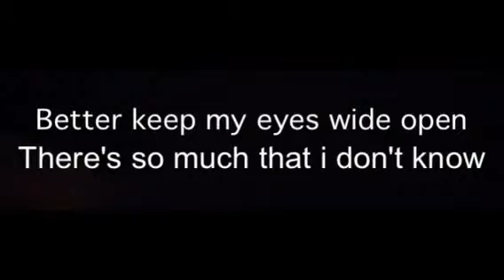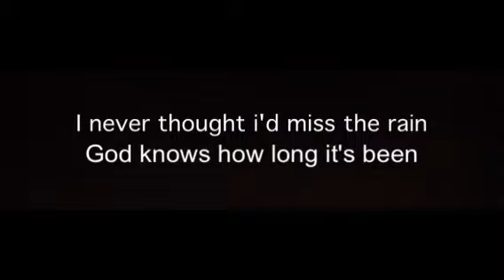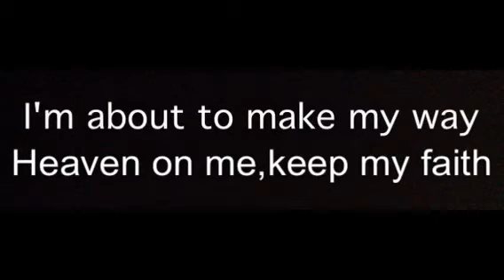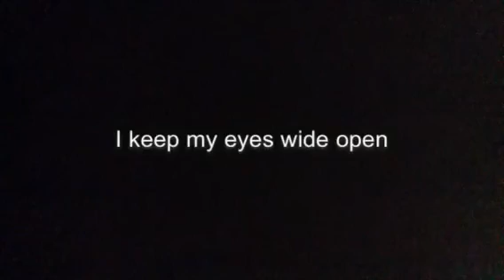Sabrina Carpenter - Eyes Wide Open (Lyrics)